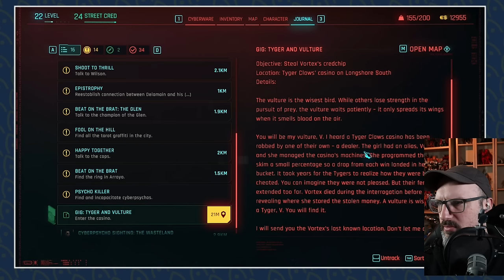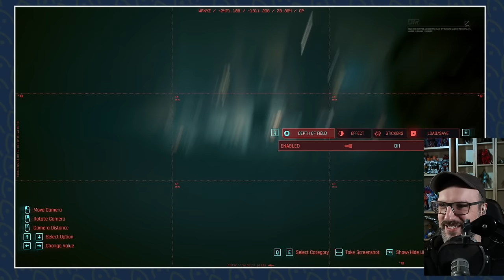Nextlander's Cyberthon 2024 GAIDEN [Part 02]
It's time to tackle more side story missions in Cyberpunk and do things like fight for a new car, ride a rollercoasters, and do a bit of carpentry...